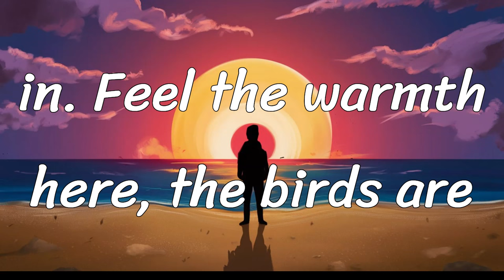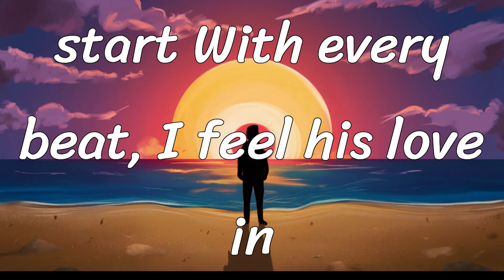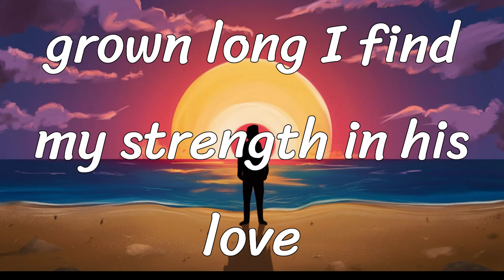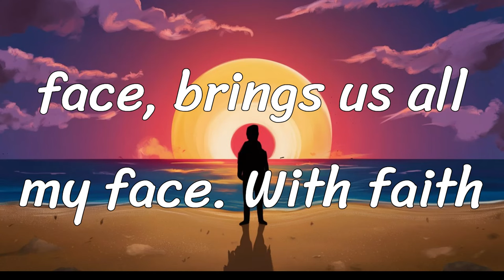New Beginnings | Official Lyric Video 🙏| God Country Music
1. Christian Art Gifts Scripture Prayer Cards
2. 50 Pack Bible Verse Bamboo Retractable Ballpoint Pens

Welcome to the official lyric video for "New Beginnings"! This super catchy country song is all about embracing fresh starts, guided by faith and God's unwavering love.

🌟 About the Song:
"New Beginnings" is a heartfelt anthem that resonates deeply with listeners, inspiring them to leave the past behind and step into the future with renewed hope and strength. With lyrics that speak to the soul and a melody that grabs your attention, this song is perfect for anyone seeking inspiration and upliftment in their lives.

🙏 Message:
Through every trial and triumph, God is our guiding light. "New Beginnings" is a reminder that with faith, every day is a chance to start anew, filled with promise and hope.

Thank you for being part of our musical journey. With faith and God’s love, every day is a new beginning. 🌅✨